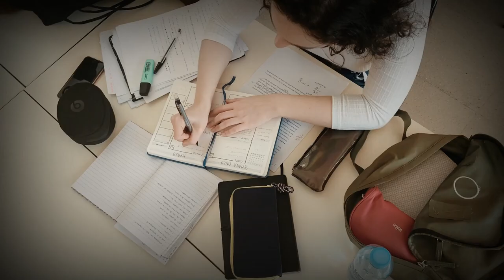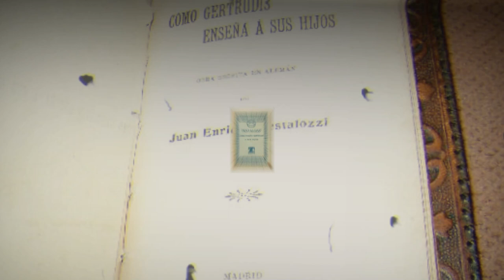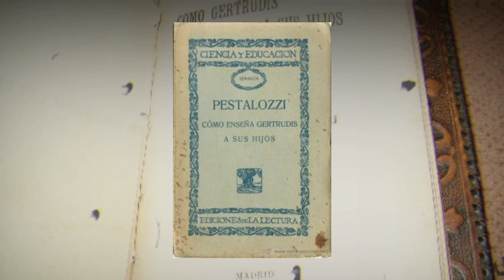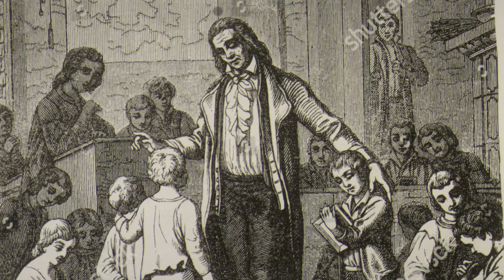JOHANN HEINRICH PESTALOZZI RESUMEN BIOGRAFÍA Y TRABAJO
En este vídeo te presento de manera breve pero bastante completa al padre de la pedagogía moderna: JOHANN HEINRICH PESTALOZZI.

✎ ¡SE PARTE DE LA COMUNIDAD EXCLUSIVA DE ESTE CANAL!